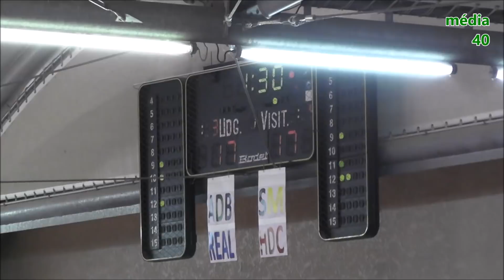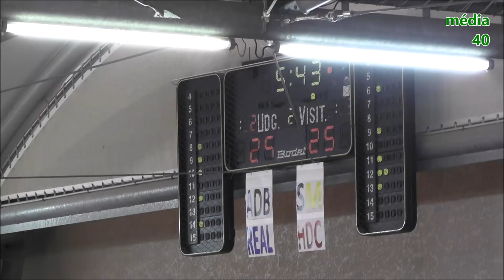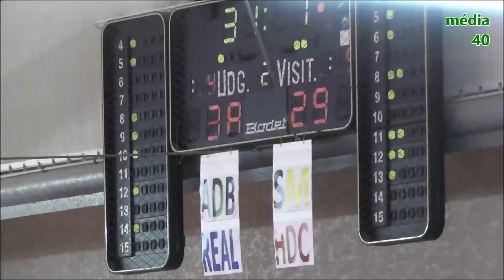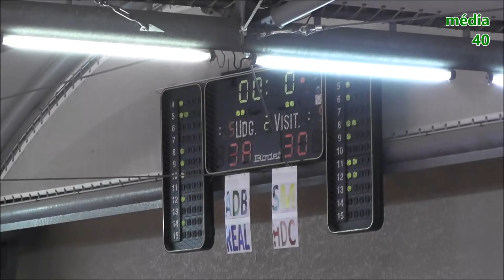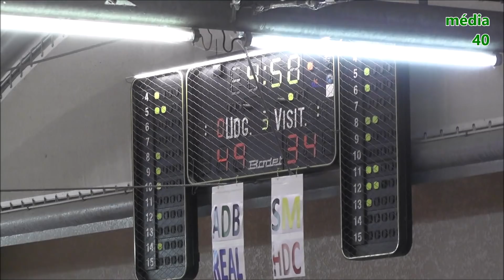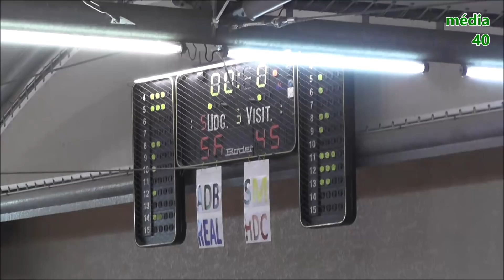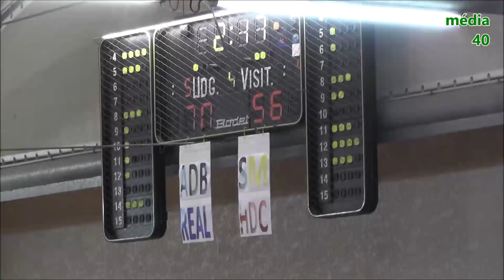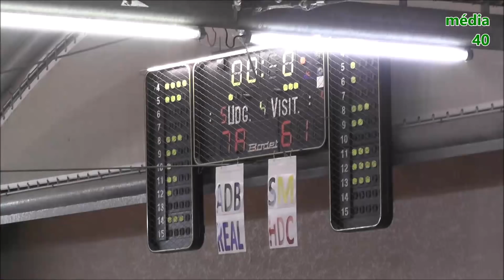Coupe des Landes DF - HDC vs Réal Chalossais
1ère demi-finale Trophée Candau à Gamarde 30 avril 2019. La 2ème a lieu à Pomarez le 1er mai 2019, voir ici: (à venir)